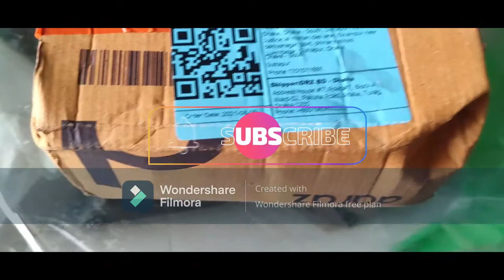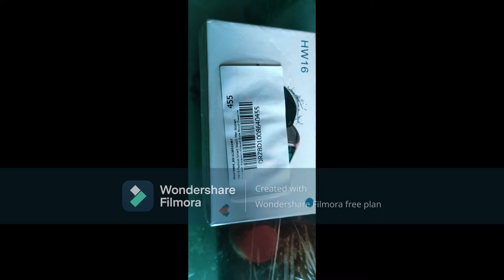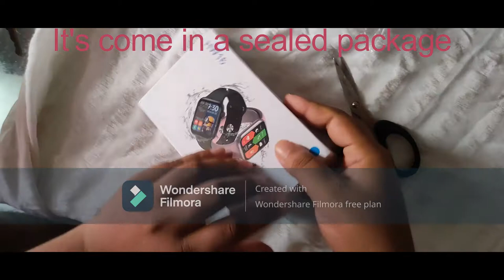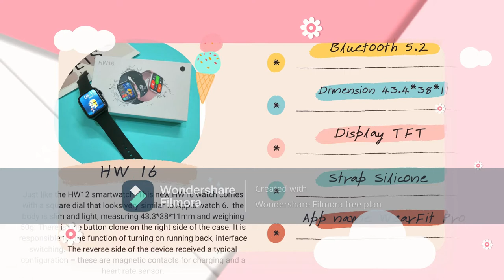গরিবের অ্যাপেল সিরিজ ৬ স্মার্ট ওয়াচ HW 16 unboxing| Unboxing of HW 16 clone of Apple series 6 watch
Hello everyone,

This is an unboxing video of the HW 16 smartwatch. After using this watch we will publish a full review video. Let's grow together.

আপনাদের যেকোন ধরনের পরামর্শ আমাদের কাছে গ্রহণযোগ্য । আপনাদের পরামর্শই আমাদের কে আরো ভালো কনটেন্ট বানাতে সাহায্য করবে । আমাদের সাথে থাকুন এবং আমাদের কে পরামর্শ দিয়ে সামনে এগিয়ে যেতে সাহায্য করেন।

আপনাদের সবাইকে ধন্যবাদ ।